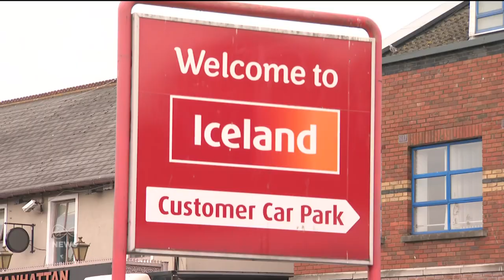The Food Safety Authority tells Iceland to pull imported "frozen food of animal origin" from shelves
The Food Safety Authority of Ireland has told the supermarket chain Iceland to pull "all imported frozen food of animal origin" from its shelves.

Customers have been advised not to eat any foods that contain ingredients including chicken, fish and eggs that have been bought at an Iceland store - since the 3rd of  March.

Economics correspondent Paul Colgan explains.